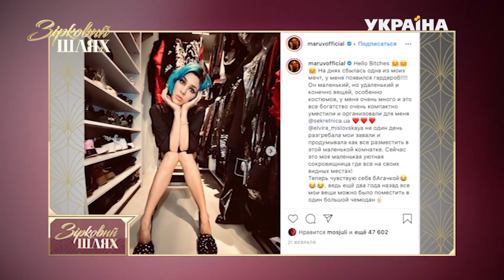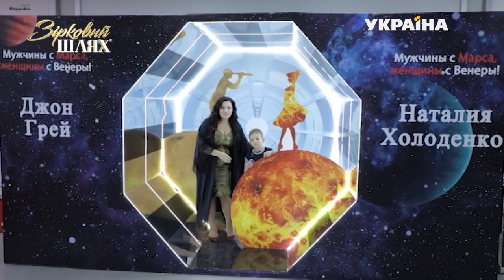Зірковий гардероб | Зірковий шлях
Знаєте, де облаштований рай для модників? – у  гардеробній! Це місце - святеє святих у їхніх домівках! Але яка психологічна залежність ховається у любові до речей? Хто своїм розкішним гардеробом викликав заздрощі у знаної модниці Ксенії Собчак? Та яку трагедію носить разом зі взуттям племінниця Софії Ротару – співачка Соня Кей! Клуб анонімних шопоголіків оголошуємо відкритим!